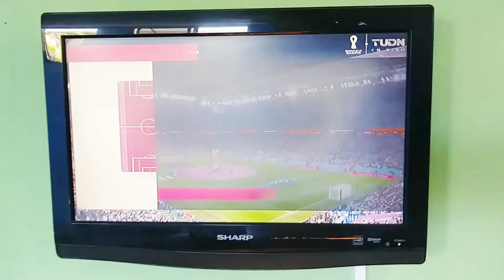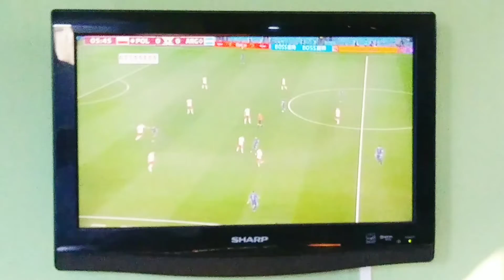Débat,Commentaire avant le match Argentine vs Pologne. Sur la Radio Tele Dynasty. Saint-Marc Haïti!!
Débat,Commentaire,avant le match Pologne vs Argentine le 30 Novembre 2022. Sur la Radio Tele Dynasty Saint-Marc Haîti. Partager,abonné. youtube nous: TopGeleste Marcelin. Nous se Top Geleste productions